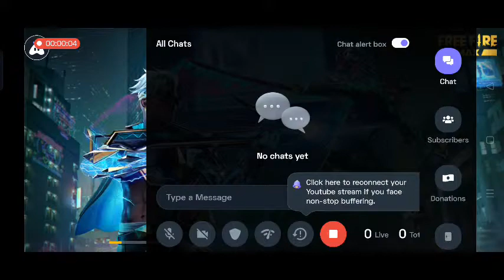Free Fire MAX : 😄 Happy stream | Playing Squad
Today I am streaming freefiremax. Other popular games:
PUBG Mobile
Garena Free Fire
Among Us
Call of Duty Mobile
Fall Guys
Fortnite
Roblox
Minecraft